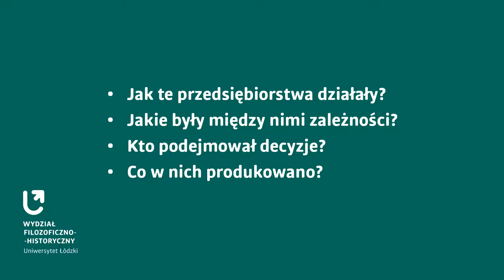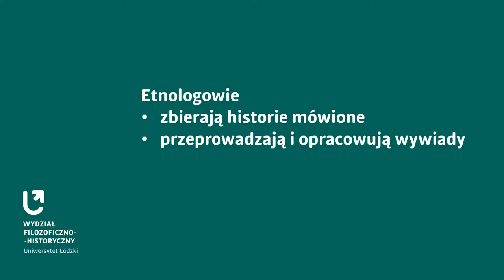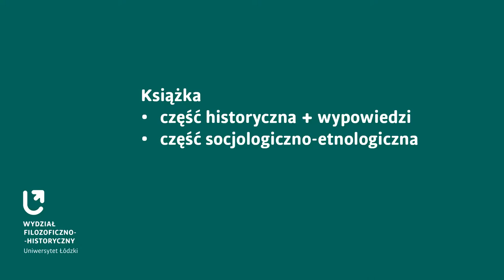Łódzkie zakłady przemysłowe czasu PRL-u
O projekcie dotyczącym badań łódzkich zakładów przemysłowych czasu PRL-u opowiada dr Marcin Szymański (Instytut Historii UŁ).

Lista fotografii w kolejności występowania:
•   portret Marcina Szymańskiego na planszy, fot. Bartosz Kałużny, zasoby WF-H UŁ
•   zdjęcie kolorowe z manifestacji niezależnej 1 V 1983 r., fot. Jerzy Domagała, ze zbiorów Związkowego Ośrodka Dokumentacji NSZZ „Solidarność” Region Ziemia Łódzka.
•   zdjęcie z 13 grudnia 1981 – ZOMO przed siedzibą ZR NSZZ „Solidarność”, ze zbiorów Związkowego Ośrodka Dokumentacji NSZZ „Solidarność” Region Ziemia Łódzka.
•   zdjęcie z marszu głodowego (1981), ze zbiorów Związkowego Ośrodka Dokumentacji NSZZ „Solidarność” Region Ziemia Łódzka.
•   prządka przy pracy, I/4717/1, fot. Ignacy Płażewski, zasoby Muzeum Miasta Łodzi
•   fabryka Markusa Silbersteina przy ulicy Piotrkowskiej 242/250 w Łodzi, I/4717/18, fot. Ignacy Płażewski, zasoby Muzeum Miasta Łodzi
•   prządka przy pracy, I/4717/2, fot. Ignacy Płażewski, zasoby Muzeum Miasta Łodzi,
•   Polacy w meczu o 3. miejsce Mistrzostw Świata, fot. Rainer Mittelstädt, zasoby Bundesarchiv
•   portret Sebastiana Latochy, fot. Maciej Andrzejewski, zasoby UŁ
•   fotografie (2) budynku CMWŁ, zasoby CMWŁ
•   fotografie (3) z wystawy „Znaki graficzne łódzkich zakładów przemysłowych PRL”, fot. Bartosz Kałużny, zasoby WF-H UŁ